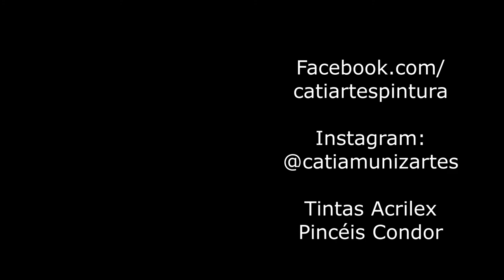Óleo sobre tela (Batman)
Essa arte foi bem trabalhada nos detalhes para esse resultado.
O início parece que não vai dar certo, mas são as técnicas aplicadas com bastante atenção que torna tudo maravilhoso.